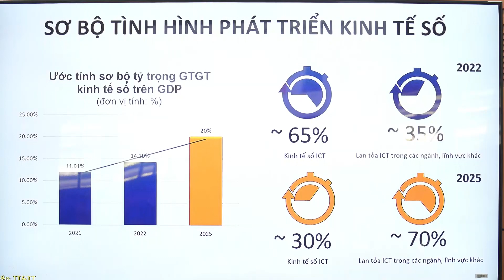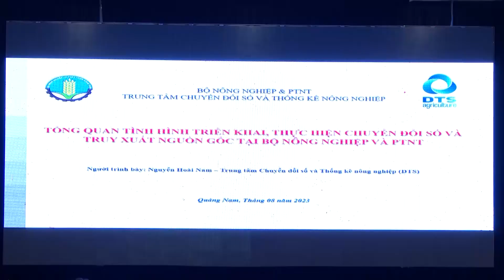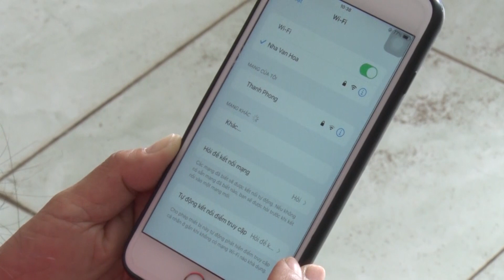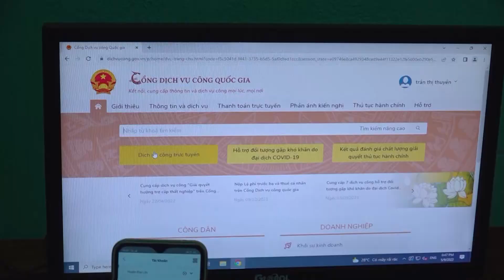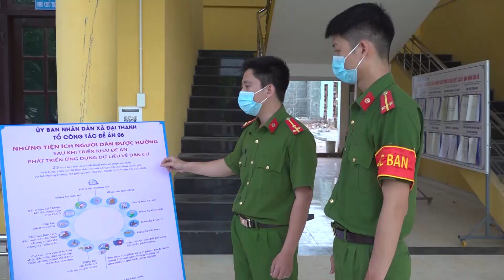BẢN TIN CHUYỂN ĐỔI SỐ - 06